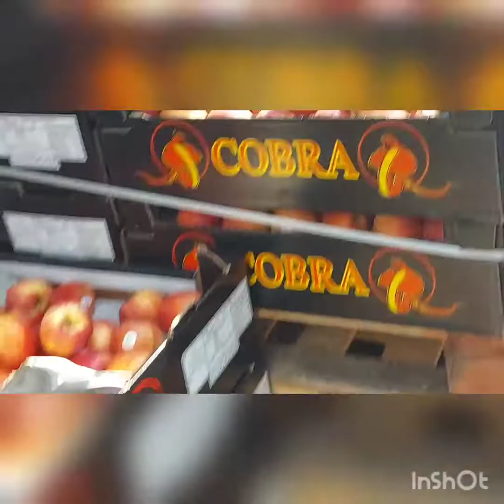4K Indian/Pakistani Mango & Fruits Market Ilford Lane London Food and Travel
London Ilford Lane Fruit Market